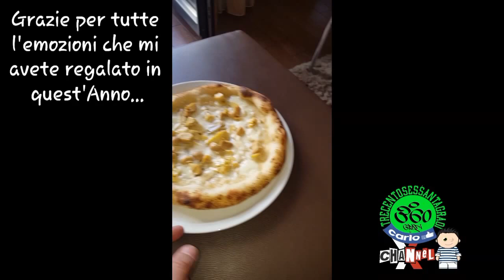Buon 2017... Da Carlo a 360 gradi !